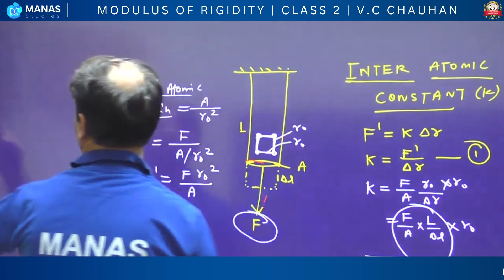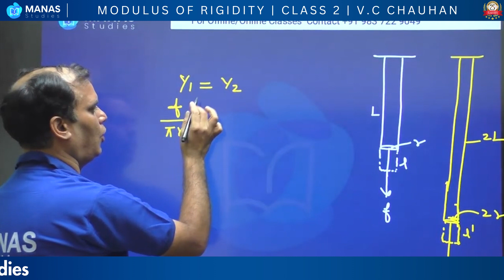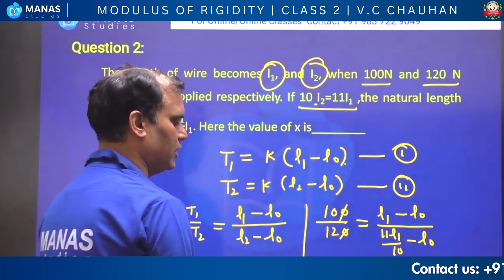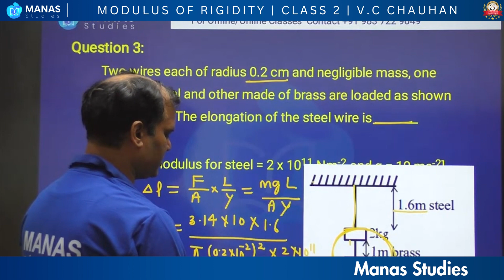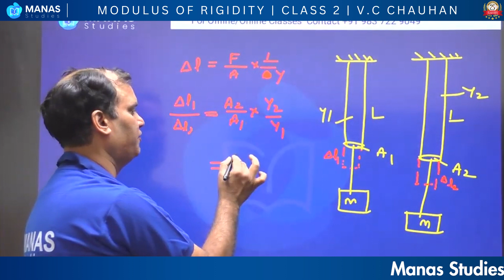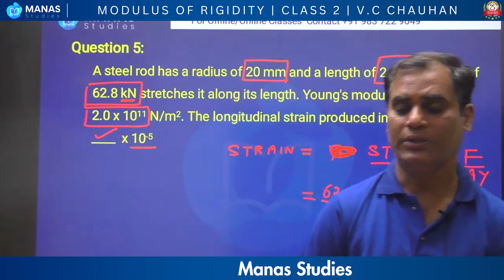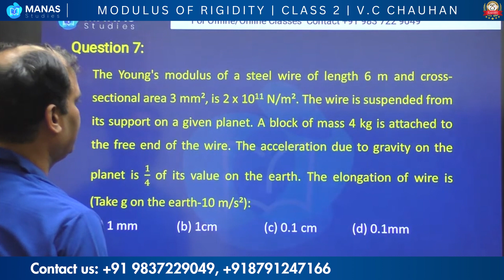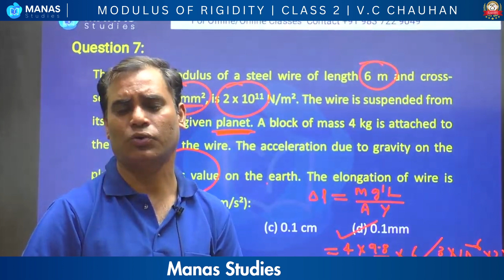Modulus of Rigidity | iitjee | neet | Physics Concept | Class 2 | By VC Chauhan